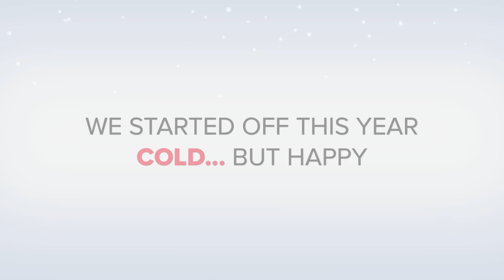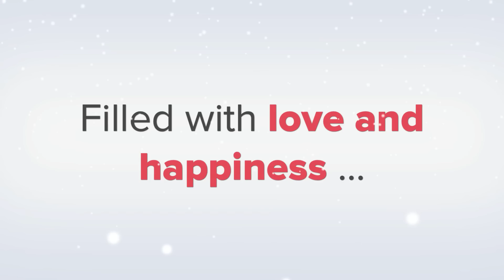Christmas Card Video - Thomas Family Example